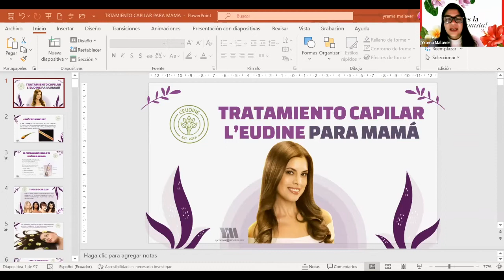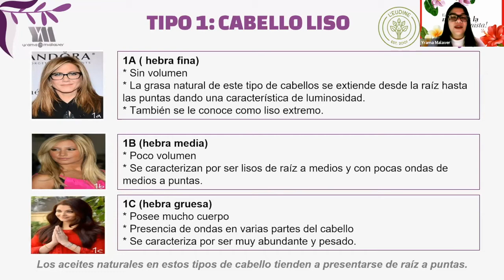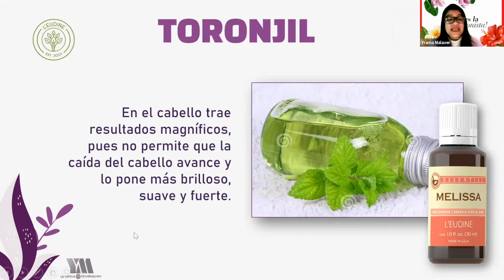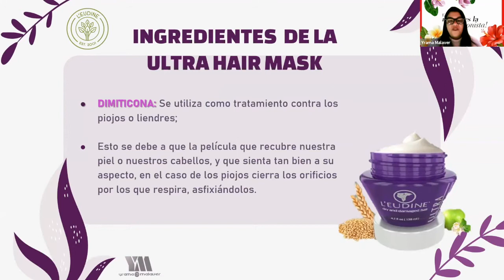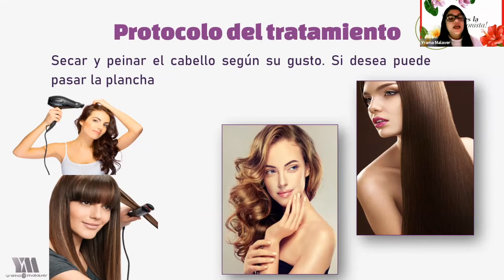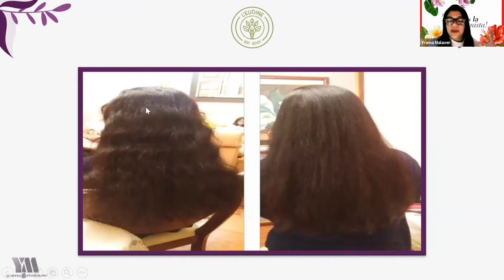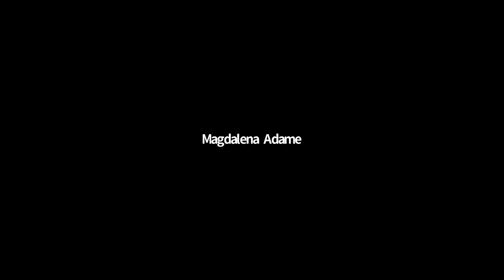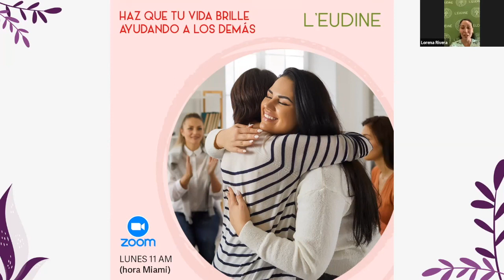Tratamiento Capilar para Mamá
Una capacitación donde aprenderás a cuidar el cabello de mamá con nuestros maravillosos productos L'eudine.

Productos en este video:
- Ultra Hair Mask